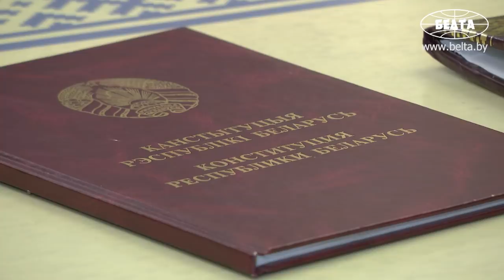Лукашенко: Люди уже ждут! Мы разогрели наше общество, и люди ждут новую Конституцию!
Лукашенко: Я абсолютно убежден, что Беларусь должна быть президентской республикой, если мы хотим сохранить страну. И Всебелорусское народное собрание вводится не потому, что кто-то из присутствующих или действующий Президент прямо рвется на эту должность, а для того, чтобы обеспечить, как юристы говорят, сдерживание и противовес. Это одна из фундаментальных вещей – сдерживание и противовес, на этом строятся все законы и законодательные акты, и прежде всего Основной закон.

Президенту Беларуси Александру Лукашенко представили новый доработанный проект Конституции Беларуси. Об этом глава государства заявил 4 ноября на встрече с рабочей группой по доработке проекта Конституции. Кто вошёл в состав рабочей группы? Здесь подробности